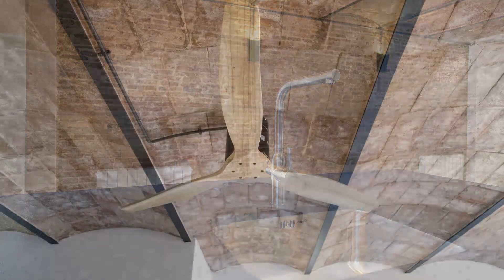Reforma integral de vivienda en Poble Nou de Bracelona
Vivienda reformada en el barrio del Poble Nou de Barcelona. Nuevo diseño interior y equipamiento en todas las estancias. ¿Qué os parecen los acabados generales?